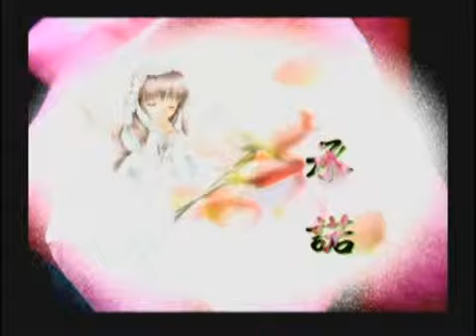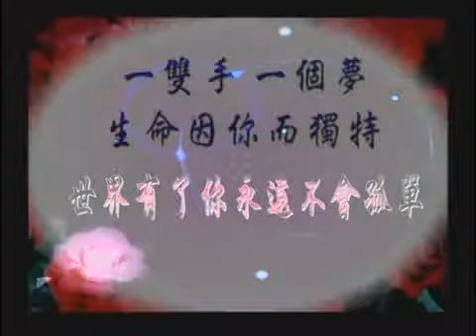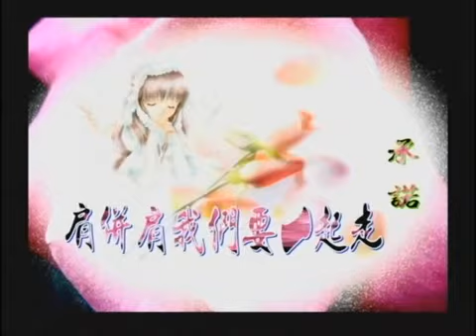國語善歌 承諾 濟公活佛慈訓